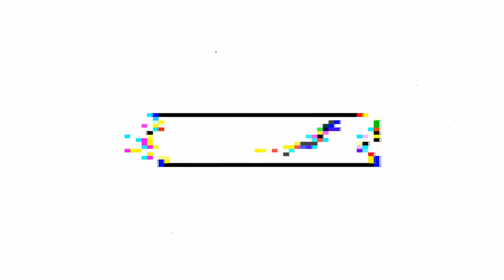Sea Urchins and Tiger Sharks | Stranded Deep | Season One | Episode Eight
Welcome to another of my favorite survival games, Stranded Deep. In this one I travel outside my home island to track down more supplies to build my base.